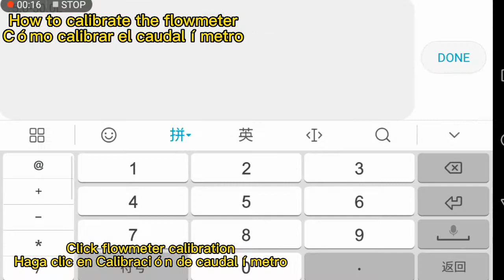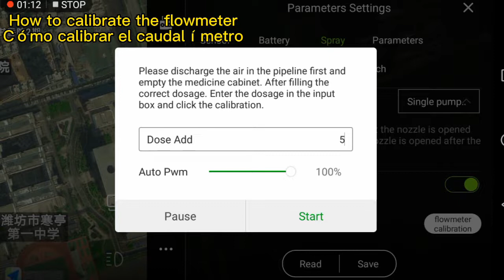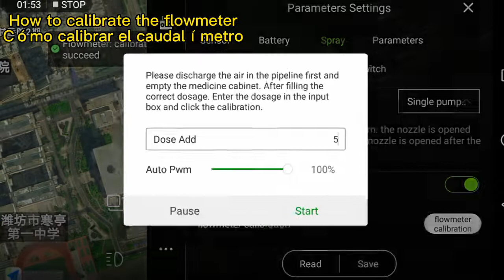How to calibrate sprayer drone flowmeter (liquid sensor)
Joyance Tech, an agriculture drone manufacturer factory supplier in China, focuses on research, development and manufacturing agriculture drone, drone agriculture sprayer, agriculture drone sprayer, agricultural spraying drone, pesticide spraying drone, farming drone, pesticide UAV crop duster drone, fumigation drone, irrigation drone, fertilizer scattering drone, fertilizer and seeding drone, thermal fogging drone and biological control drone since 2016.
We export top quality agriculture drones in the market, loved by customers from 80+ countries and regions.
We are one of the only two sprayer drones manufacturers who have the qualification to participate in the Canton Fair, which is endorsed by China Government.
Joyance drones have wide prospect in application to precision agriculture, plant conservation, disinfecting and sanitizing.
We have affordable 10L, 16L , 20L, 30L and other heavy payload drone agriculture sprayer with best price for sale.
Carbon fiber, ready to fly(RTF), remote control, autopilot by App, with GPS, terrain following, obstacle avoidance, dust-proof, waterproof, etc.
We offer 3 years warranty for the sprayer drones frame, and always supply free technical support online.